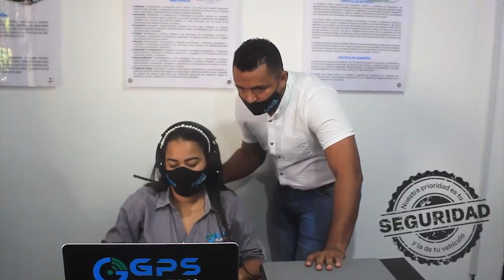HOMBRE MURIÓ ELECTROCUTADO EN RÍO DE ORO